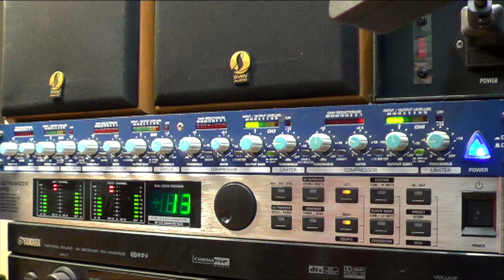Гитарные «бэнды» с интервалами - "Гитарный клуб" на MOTORADIO.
В этом выпуске выясняем как в гитарной игре применяются «бэнды» с интервалами в рамках серии программ «Гитарный клуб» на MOTORADIO. Автор и ведущий: Валерий Остапенко - петербургский гитарист, преподаватель, эксперт, радиоведущий. В программе принимает участие продюсер Дмитрий Дум. При поддержке продюсерского центра UniProject